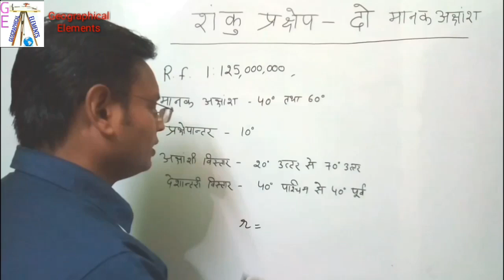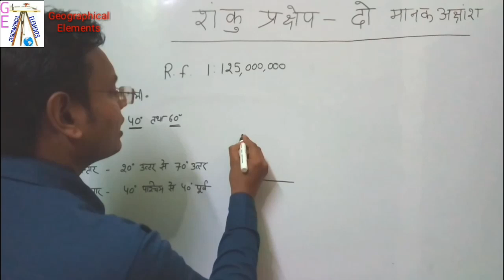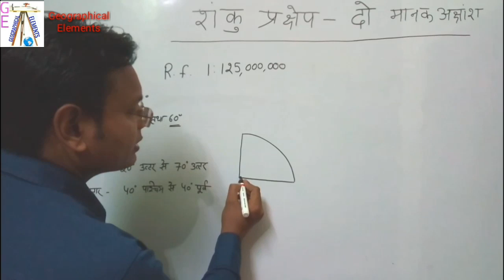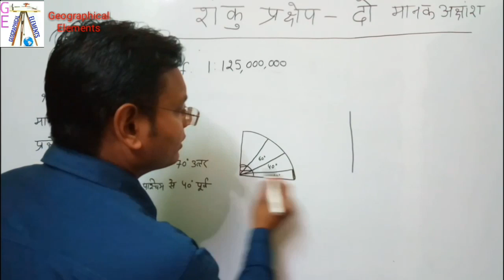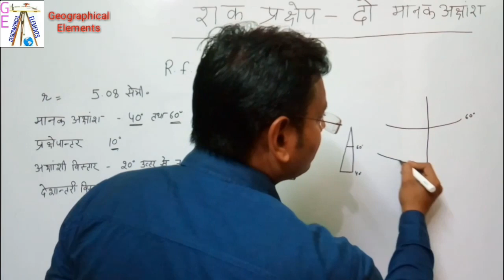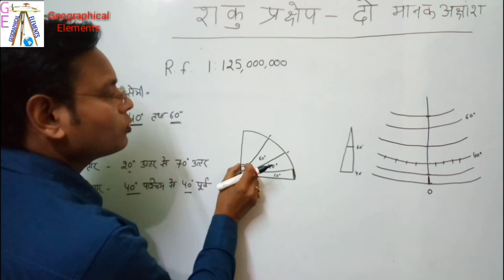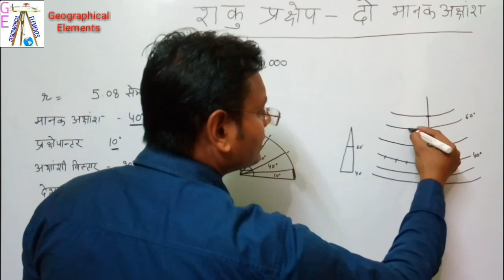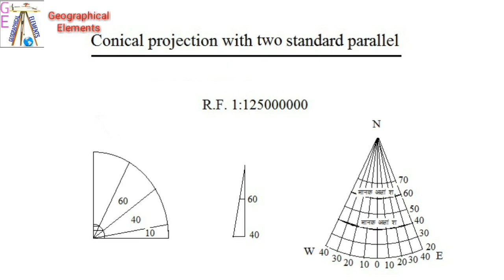Conical projection with two standard parallets शंकु प्रक्षेप दो मानक अक्षांश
इस वीडियो में शंकु प्रक्षेप दो मानक अक्षांश प्रक्षेप बनाने की पूरी जानकारी के साथ सवाल को आसानी से एक एक करके हल करना भी बताया गया है साथ ही प्रक्षेप का चित्र भी आसान तरीके से बनाना बताया गया है जिसे कोई भी बहुत  आसानी से सीख एवं बना सकता है I
More lincks for Conical projections.